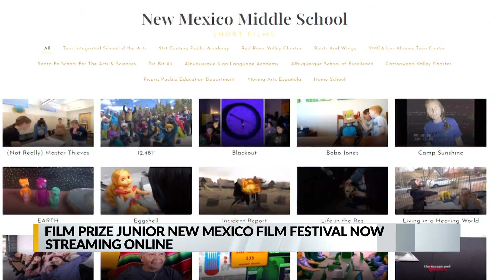'Film Prize Junior New Mexico Film Festival' streaming online